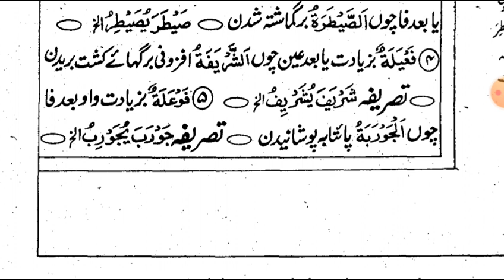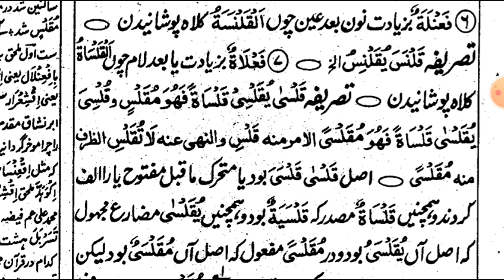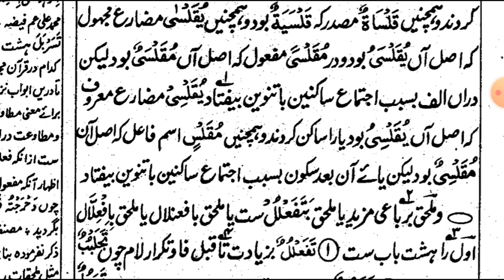Ilm us seegha urdu sharah lessons 21